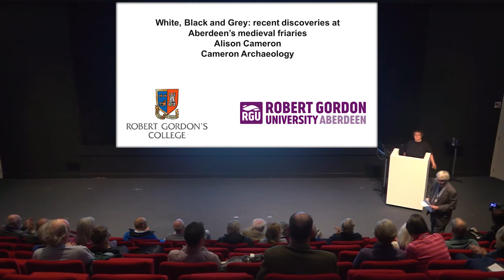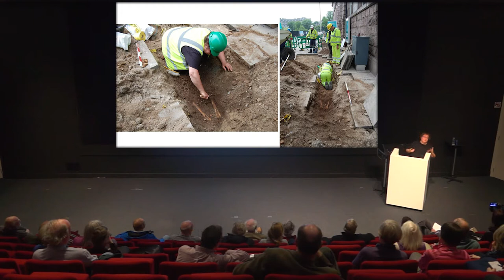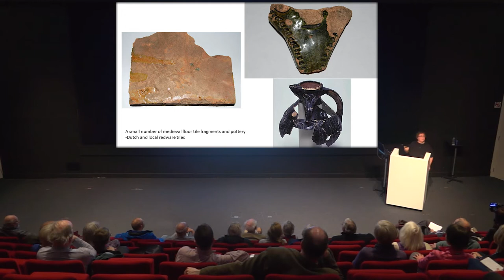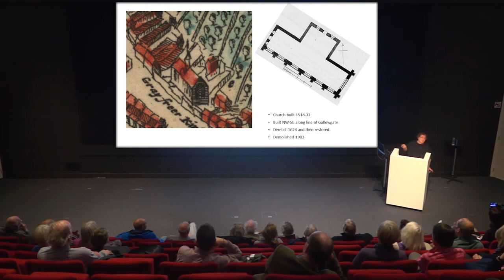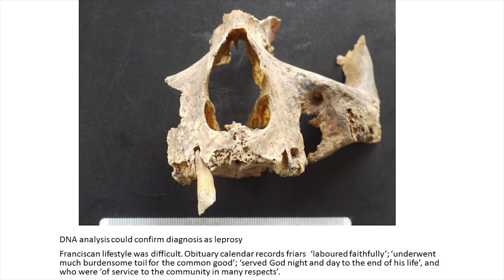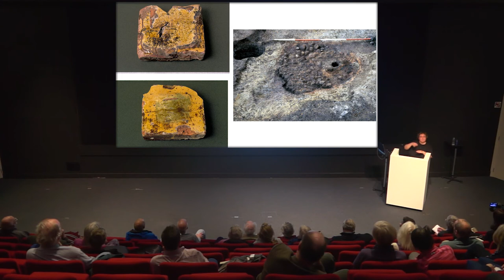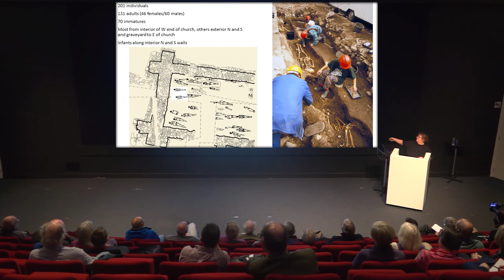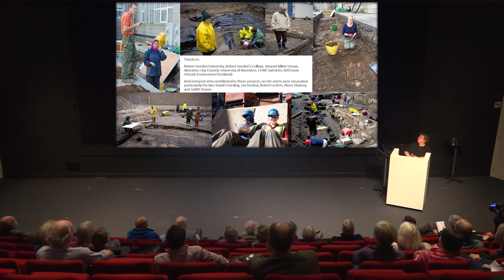"White, Black and Grey: recent discoveries at Aberdeen’s medieval friaries" by Alison Cameron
Lecture on “White, Black and Grey: recent discoveries at Aberdeen’s medieval friaries” by Alison Cameron FSA Scot, Cameron Archaeology. Presented in the NMS Auditorium on 13 March 2017 at 6pm.

The recording of this lecture has been made possible through the generous financial support of Sir Angus Grossart QC CBE DL LLD DLitt FRSE FSA Scot

The recording was undertaken and edited by Mallard Productions